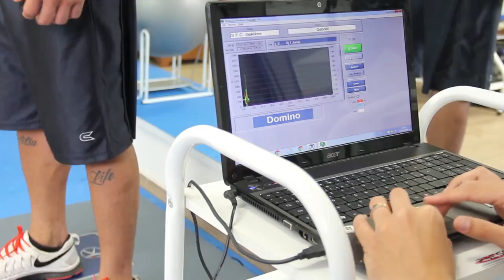Plataforma de Força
O coordenador da Pierin Fisioterapia, Antonio Lucas Pierin, mostra e explica na prática o funcionamento da plataforma de força, utilizada para avaliação como critério de alta e evolução no tratamento.